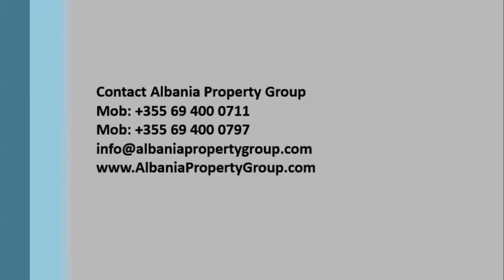Apartment for Sale in Durres - Apartament per Shitje ne Durres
Two Bedroom Apartment with a sea view for Sale in Durres. Great quality constructions for a comfortable living. Perfect place to buy your dream house. Just 30 minutes from Tirana International Airport. 7 minutes from the city center.
Apartament 2+1 me pamje deti per shitje ne Durres. Ndertime me cilesi te larte per nje jetese komode. Vendi ideal per te blere shtepine tuaj te endrrave. Vetem 30 minuta nga Aeroporti Nderkombetar i Tiranes. 7 minuta nga qendra e qytetit.
Video created by Albania Property Group, a real estate agency operating on the coastal areas of Albania since 2007. Since the beginning it has been focused at supporting foreigners and Albanian emigrants purchasing and renting holiday properties in Albania.
Video e pergatitur nga Albania Property Group, nje kompani imobiliare e cila operon ne bregdetin Shqiptar nga viti 2007. Prej fillimit te veprimtarise se saj ajo ka qene e perqendruar ne ofrimin e sherbimit ndaj qytetareve te huaj dhe emigranteve Shqipetare te cilet blejne prona dhe marrin me qera shtepi pushimi ne Shqiperi.